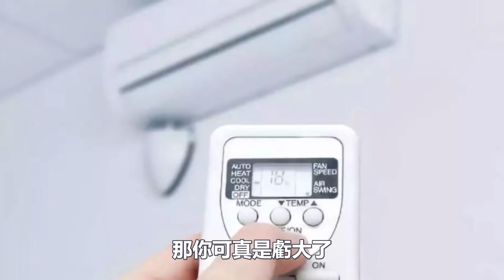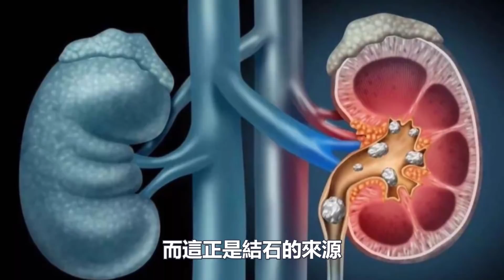排毒防癌！它才是夏天最好的養生！ 6個秘訣教你科學流汗！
一轉眼，夏季已經正式拉開了序幕。不少小伙伴將夏季視為“運動的最好季節”，於是乎，一到了夏季傍晚，便能看見無數身影在公園、健身房或球場上揮汗如雨。如果你還因為怕出汗而宅在空調房裡，那你可真是虧大了。今天，小觀就來說說夏季出汗的好處及誤區！